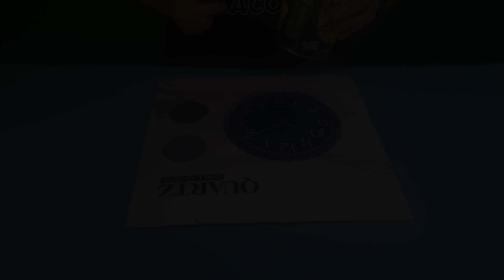🔴 How to make storage box with iron cans and plaster?